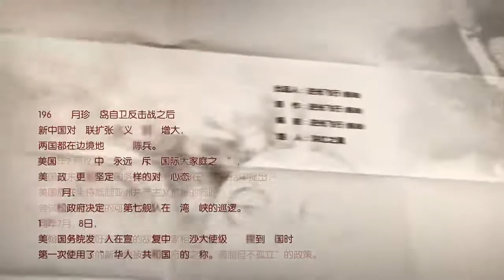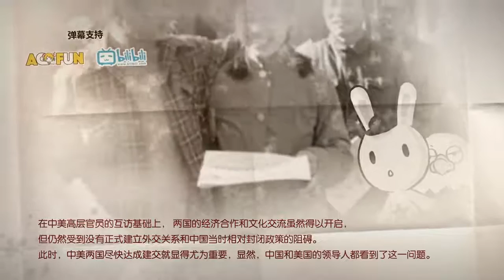那年那兔那些事儿 第二季 06